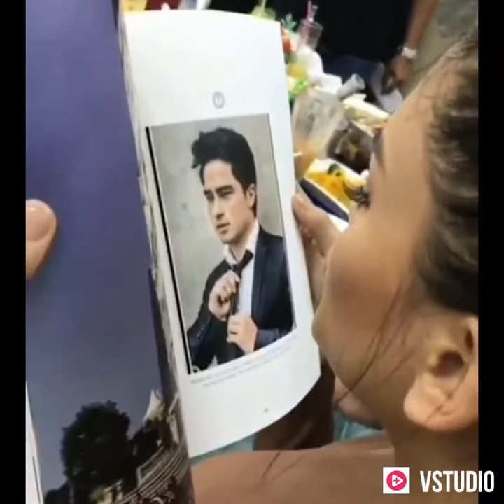Pia Wurtzbach and Marlon Stockinger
Daily Story Update of Pia Wurtzbach- Miss Universe 2015.
Video Source: WurtzbachStockinger- Instagram